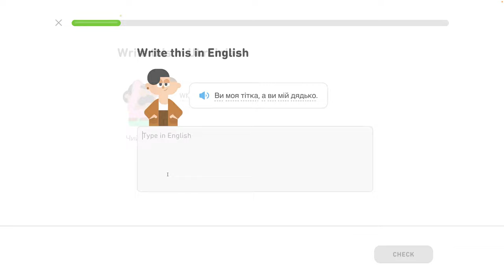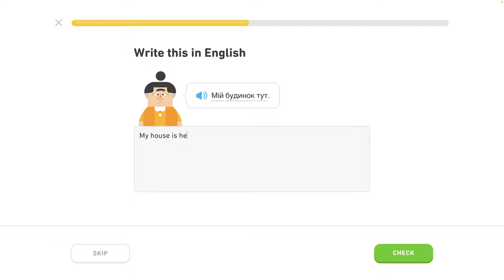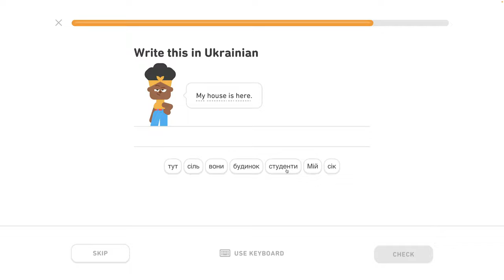🇺🇦 Písmená 2 - level 3/6 - lekcia 3/5 - Ukrajinsky s Yetim